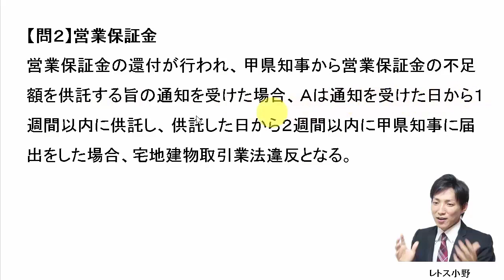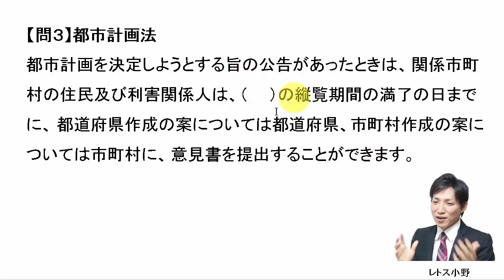【宅建過去問】6月28日の３問【レトス小野】宅建過去問解説